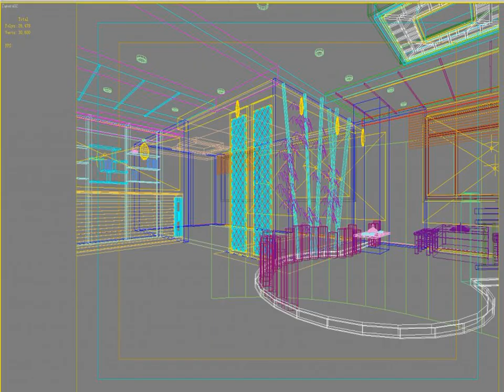3D Model of Bar 045 two Review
Bar 045 two 3D Model Review

Detailed Antechamber scene
Created with VRay, and need this renderer to work correctly. VRay materials used.
Textures, materials, light and renderer setup, cameras included.
Ready to render like on preview thumbnails.

Discover other quality 3d models reviews of Interior available from our 3d model marketplace for immediate download in several other 3d file formats including 3ds, obj, maya, max, fbx, c4d, dae, etc for your 3d modeling, visualization, VR / AR and CG project needs

195530